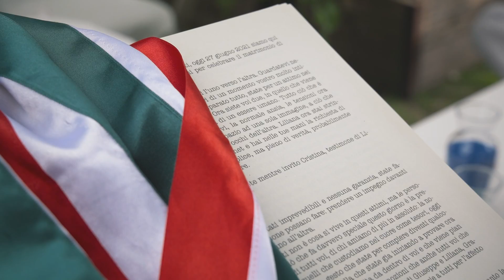Liliana e Giuseppe | Wedding Film | Location Villa Calini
Note: Il video a visione è un trailer. Il video originale (Blu Ray disk) ha una lunghezza minima di 22 minuti con in più quattro extra multi capitoli quali ristorante, scherzi, dietro le quinte.

Ogni video prodotto
viene incluso con Blu Ray Originale e Montato della completa ripresa video di Matrimonio.

SPECIFICHE TECNICHE
• Riprese video con camere HD 2K 4K 6K 8K
• Riprese con Drone 2K 4K e 6K

Richiedi un preventivo online per il tuo video di matrimonio:
Oppure contatta Innamorati al 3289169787 Morris Moratti

Buona visione!